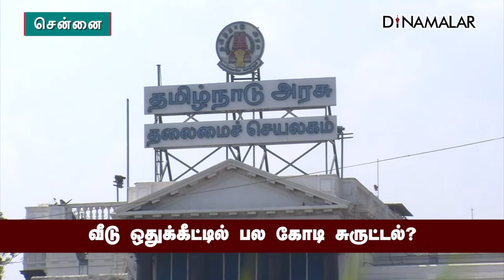வீடு ஒதுக்கீட்டில் பல கோடி சுருட்டல்? (சென்னை உஷ்ஷ் !) | Cooum River | Scam | Houses for poor | DMK